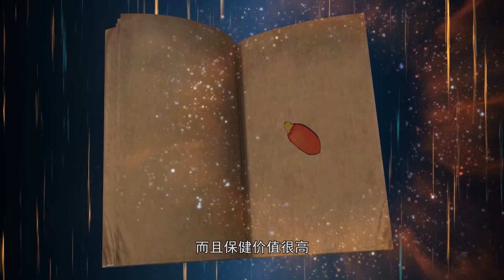Plant Elves 04